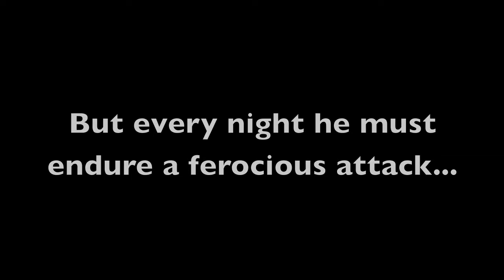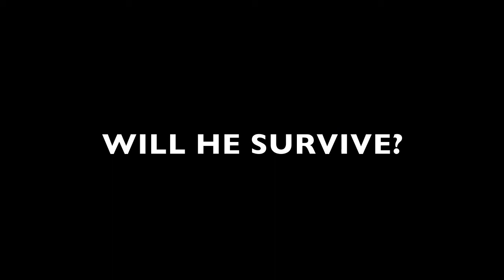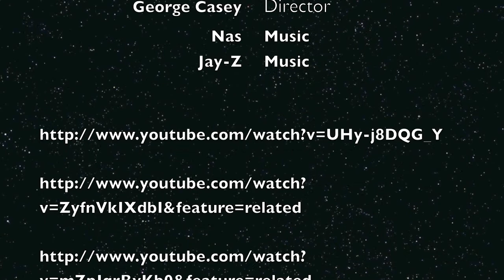I Am Legend (Trailer)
The dynamic duo of Paul"The Withered Beanstalk" Kohnke, and George"The Honey-Baked Hamster" Casey brings you another fantastic film.